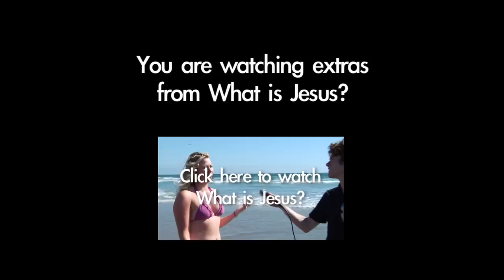What Is Jesus?: More from the Caveman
Thumbs up.